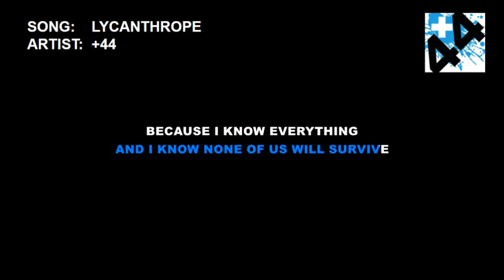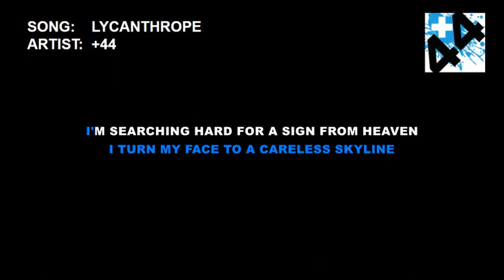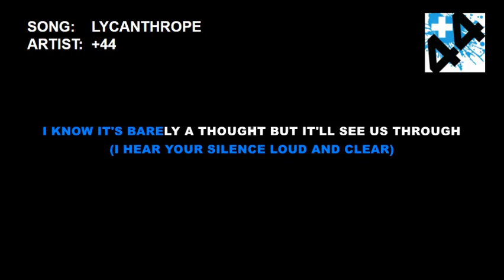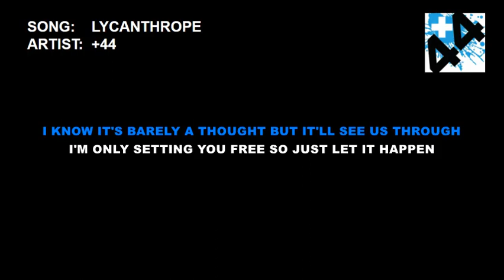+44 - Lycanthrope (Karaoke)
I make simple karaoke videos of unpopular music. The goal is for everyone to enjoy singing their favorite songs.

Want to request a song? Just hit me up in the comments below.

All YouTube revenue goes to record labels and artists. If you appreciate what I do and would like to support me